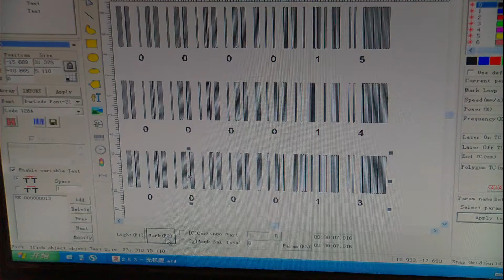fiber laser marking machine test in Pakistan customer's factory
Our machine is our customers factory to make a test .

Address :No.316 Xinggang Road ,Jinan city,China 25000